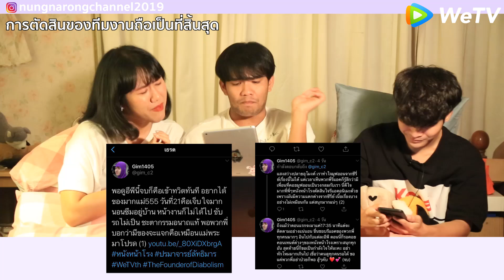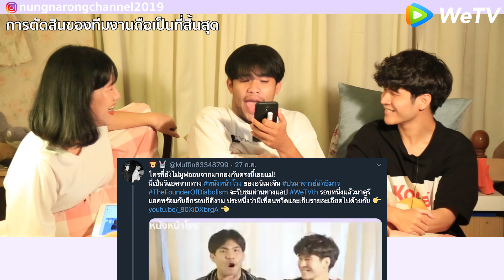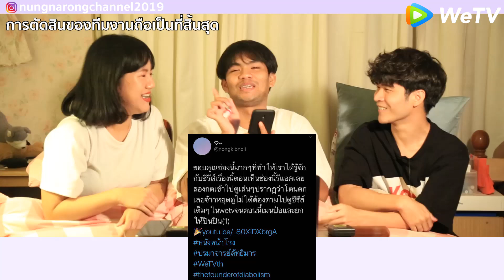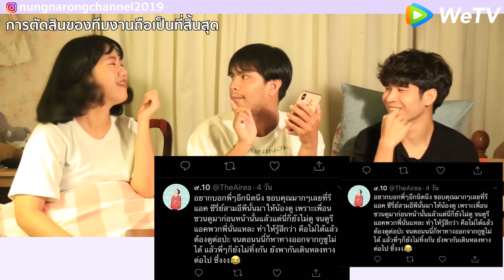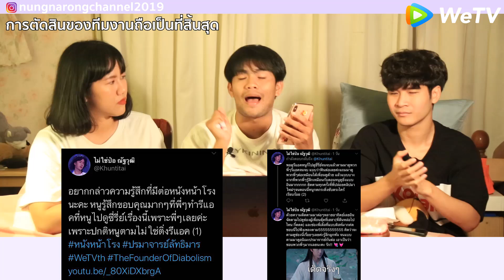EP.2-3 魔道祖师 | ปรมาจารย์ลัทธิมาร | The Founder of Diabolism | หนังหน้าโรง x WeTV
หนังหน้าโรง REACTION + RECAP + REVIEW
อนิเมะจีน | ปรมาจารย์ลัทธิมาร EP.2-3
The Founder of Diabolism Mo Dao Zu Shi

ดาวน์โหลดแอปพลิเคชั่น WeTV ที่

ตระกูลเวินอาละวาด ประชาชนเดือดร้อนหาความสงบสุขไม่ได้ เหล่าเซียนเทพผดุงคุณธรรมจึงต้องออกปฏิบัติการรวมพลังต่อต้านตระกูลเวิน ส่วนด้านเว่ยอู๋เซี่ยน"ปรมาจารย์อี๋หลิง" แม้ว่าในการล้มล้างตระกูลเวินจะได้รับความสำเร็จ สร้างผลงานที่ยิ่งใหญ่ แต่เพราะวิชาอันแกร่งกล้าของเขาต่างทำให้ผู้คนมากมายหวาดกลัวและขนานนามไปทั่ว เลยถูกยอดฝีมือจากทั่วทุกหนแห่งทำลายล้าง ดับสลายมอดไหม้... หลังจากนั้นมา 13 ปี เว่ยอู๋เซี่ยนได้ถูกโม่เสวียนอวี่เด็กหนุ่มอาภัพ อุทิศร่างกายให้ อันเชิญวิญญาณให้มาเข้าสิง และเขาได้พบเจอกับหลานวั่งจีแห่งตระกูลกูซูหลาน และจียงเฉิงแห่งตระกูลอวิ๋นเมิ่งเจียงรวมถึงคนเก่าๆอีกครั้ง ปริศนาในภพเก่ายังไม่หายไป ศึกในยุทธภพจะฟื้นขึ้นมาอีกครั้ง.

สนับสนุนพวกเรา อย่าลืมกด..
แต่"กระดิ่ง"สำคัญที่สุด!!
และกด"กระดิ่ง"เวลาที่เรา Live สด!
จะได้ส่งการแจ้งเตือนล่วงหน้าให้ทราบ

สนับสนุนเราเพียงทำตามขั้นตอนด้านบน
เป็นกำลังใจให้พวกเราด้วยนะครับ
ขอบคุณครับ"ชาวหน้าโรง"ทุกคน